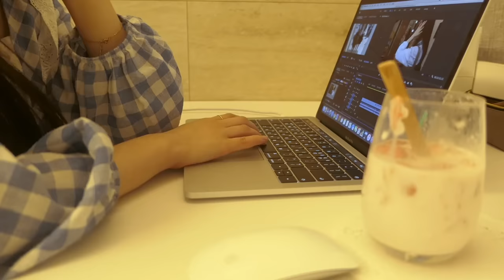vlog | 친구랑 🏡홈파티하며 보낸 연말(불닭,삼겹살,감바스,스테이크,김치볶음밥) | 지현꿍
여러분 안녕하세요🧸지현이에요!
다들 잘 지내고 있나요 ?
저는 연말동안 배터지게 먹고 자고만 반복했어요!😂
그 일상을 조금 담아봤어요❤️

아 참 그리고 저 복학합니다 .. 그래서 카페는 다 그만두고 학업에 집중하려고해요!
음료 만드는 건 너무 좋아하는 일이라 졸업  후 계속 배울 예정이고
카페도 졸업 후에 다시 열심히 해볼 생각이에요!! :)